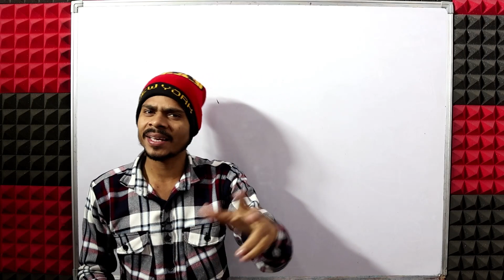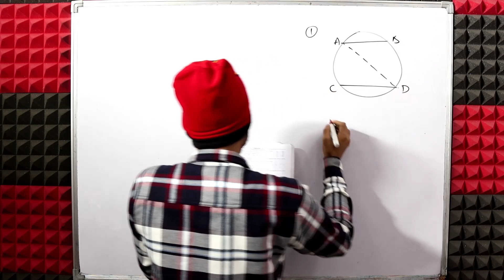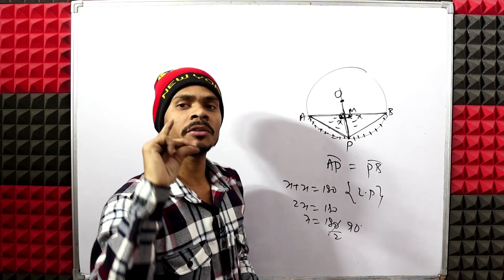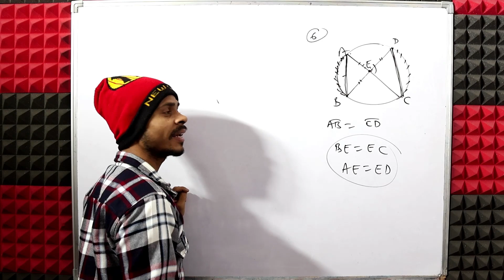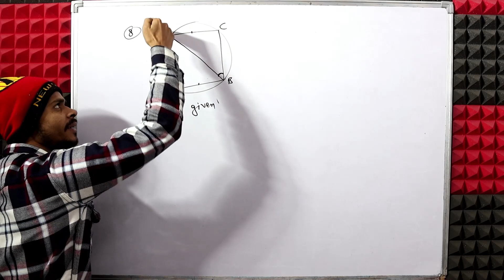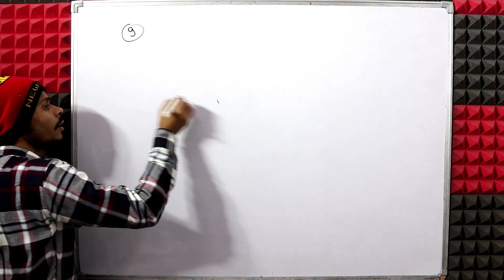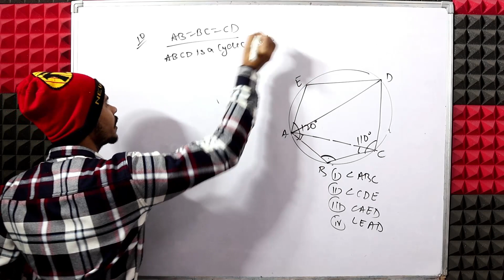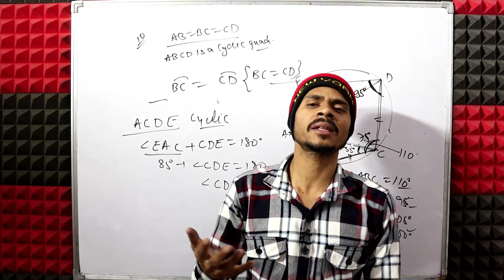Class 9 maths|Arc properties of circle|exercise 14 all questions|rs aggarwsal icse maths